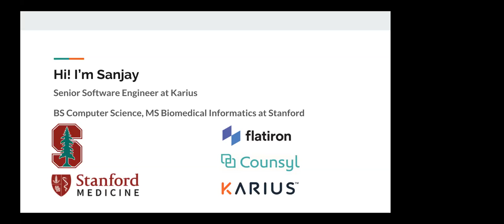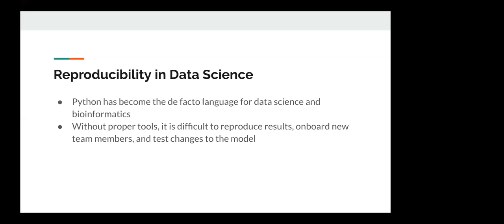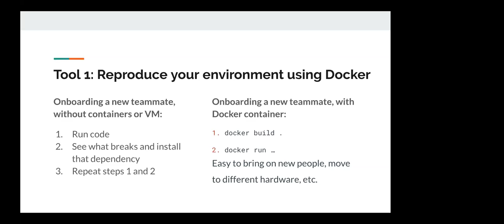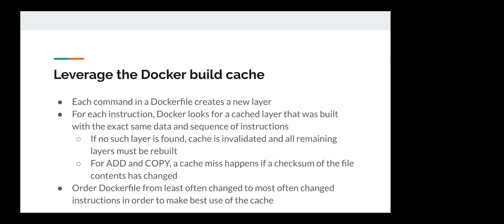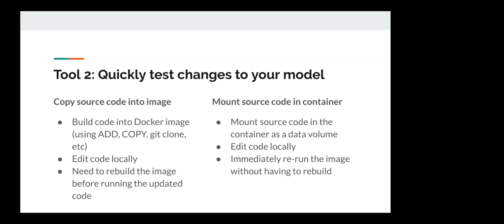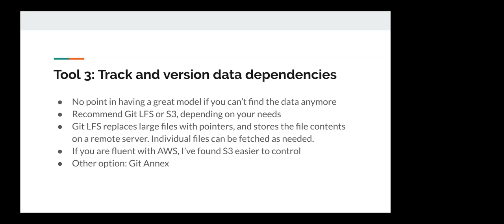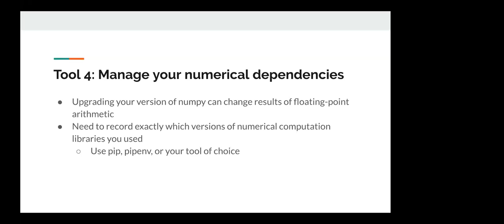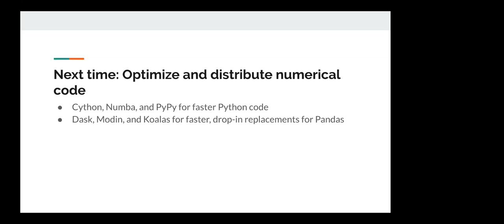Sanjay Siddhanti - Fast, Reproducible Data Science - Pyninsula #21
Our third talk at the 21st Pyninsula Meeting, hosted by SimpleLegal in Mountain View on September 24, 2019. More info at pyninsula.org.

Sanjay Siddhanti walks us through some of his personal best practices to achieve fast and reproducible data science results. Follow Sanjay on Twitter @siddhantis and Github